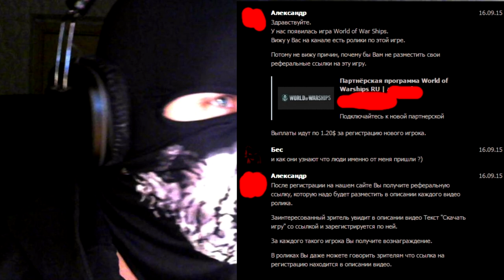10 000 подписчиков !)